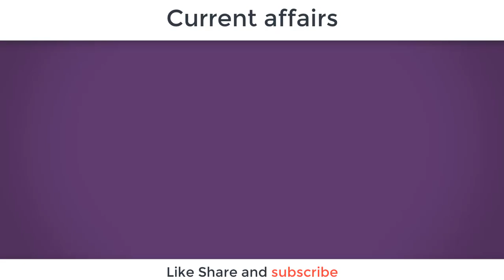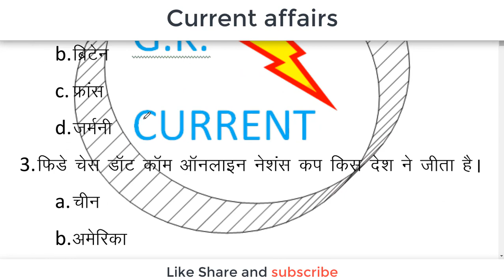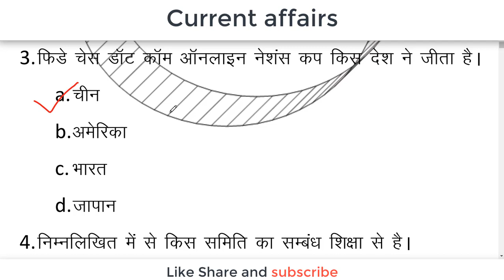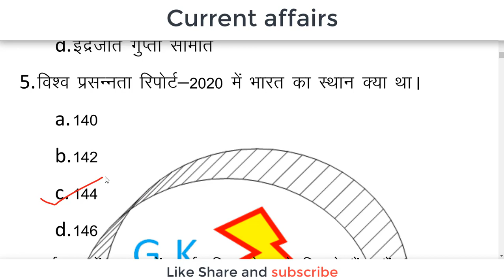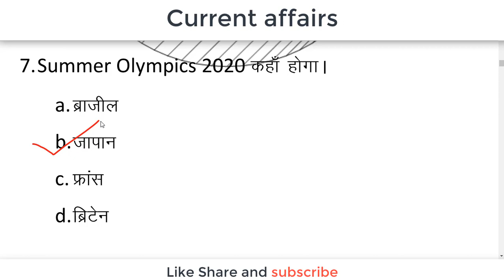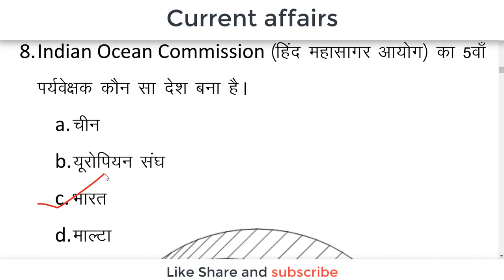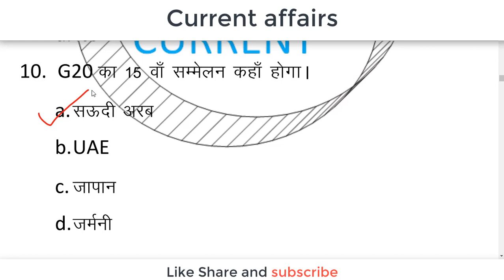current affairs part-7